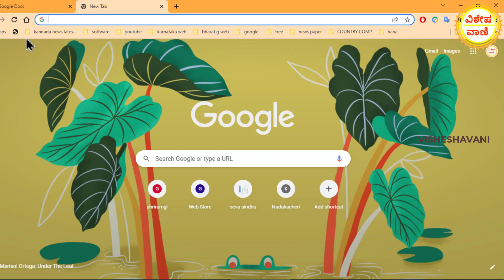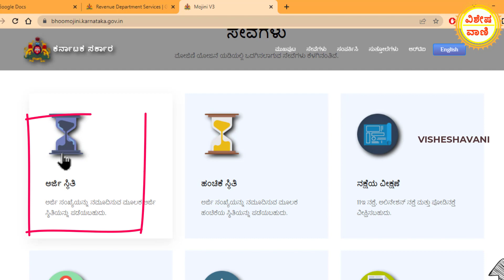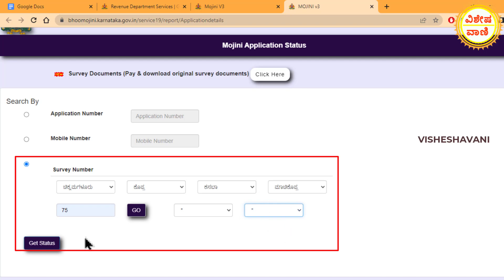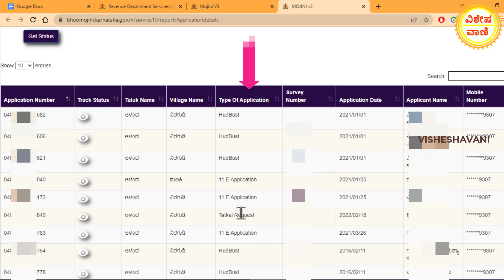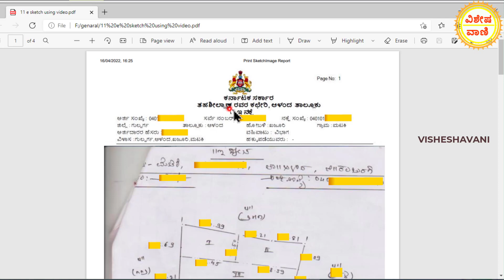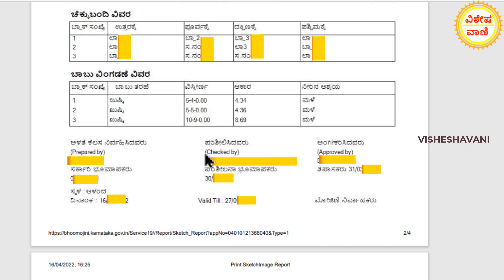ಜಮೀನಿನ ಸರ್ವೇ ಅರ್ಜಿಯ ಸ್ಥಿತಿಯನ್ನು ಚೆಕ್ ಮಾಡುವ ವಿಧಾನ / Land Survey Status / Land Mojini Status.